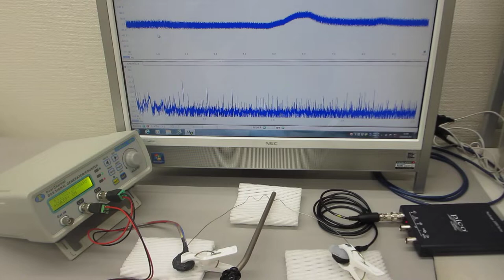新しい超音波伝搬用具を利用した超音波制御実験（非線形共振現象の制御）